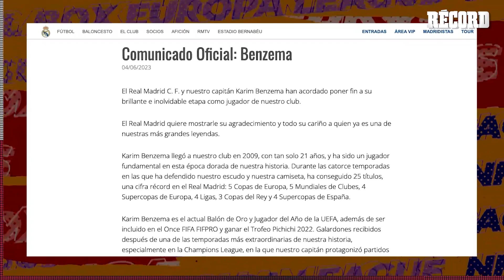BENZEMA DEJA EL REAL MADRID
El día más temido por la afición madridista se hizo realidad. El delantero francés, Karim Benzema, llegó a un acuerdo con el Real Madrid para poner fin a su relación contractual con el club merengue, ante los rumores de un posible fichaje con el Al Hilal, de Arabia Saudita.